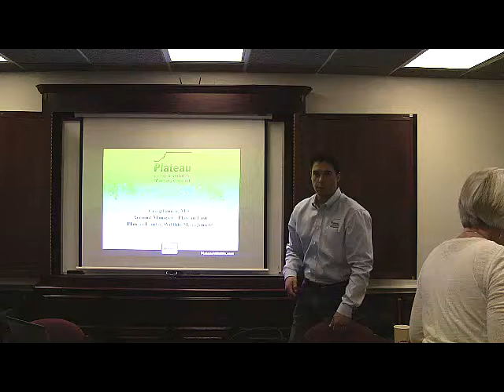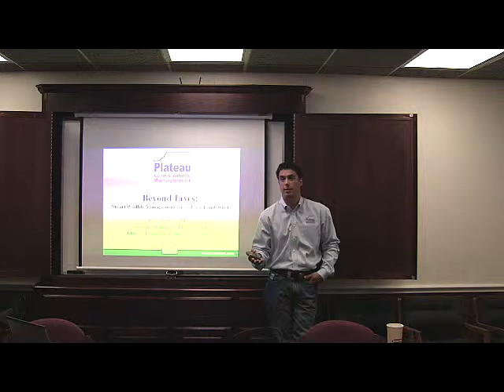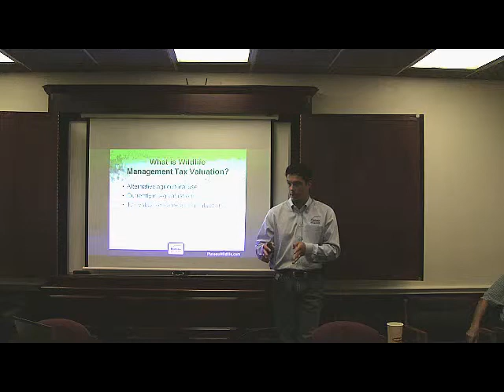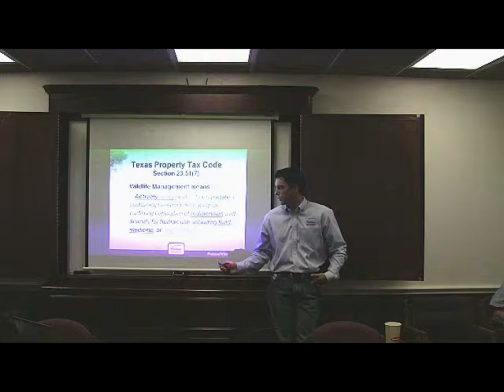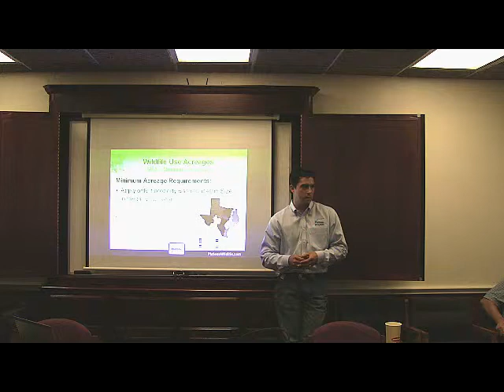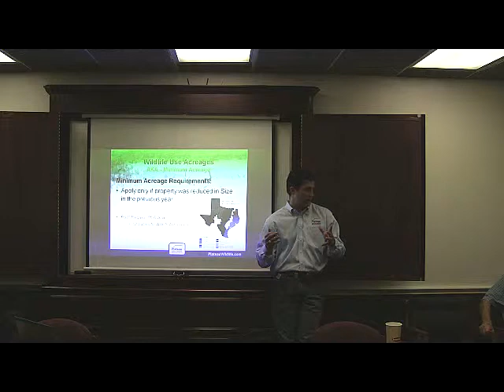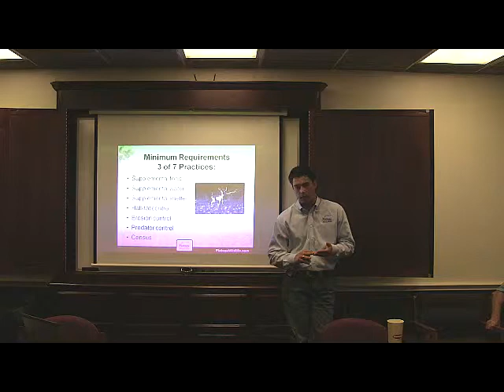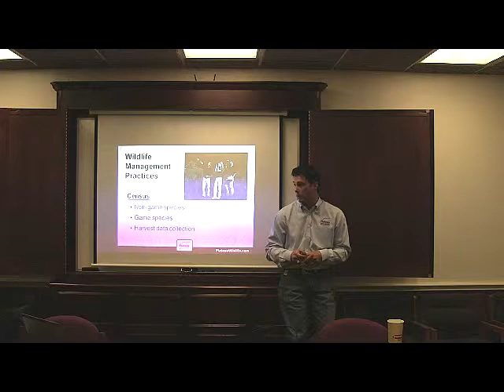Wildlife Exemptions - You may be paying 3000% too much in property taxes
Craig Bowen with Plateau Land and Wildlife management gives a class on the wildlife tax exemption to the Stanberry Westlake office.

please send all complaints about REALTORS walking in front of the speaker to , please include a description of the REALTOR, the time in the video that they walk through the shot and any messages you'd like passed on to them.